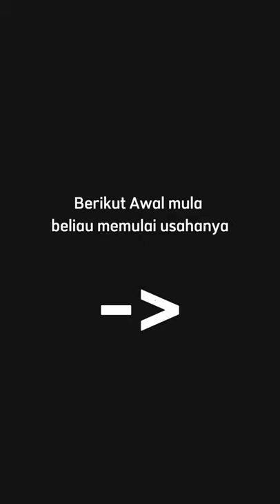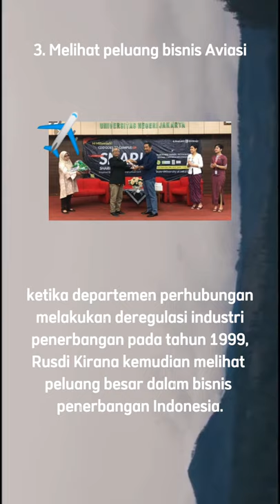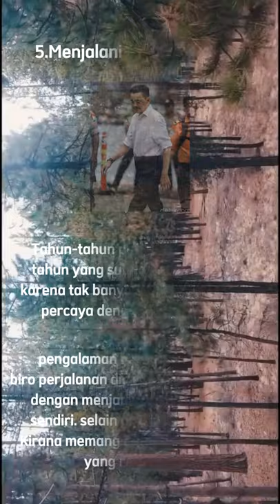Biografi Rusdi Kirana